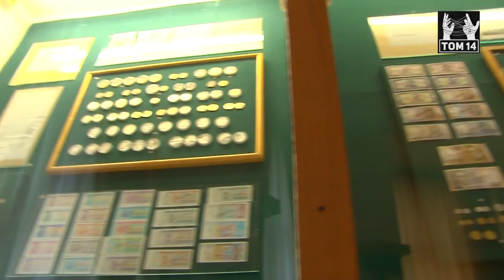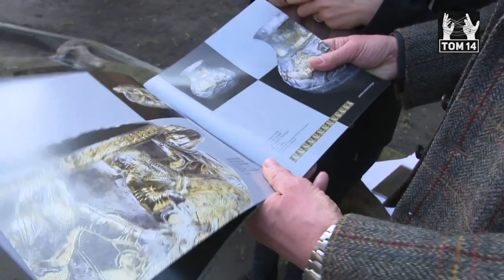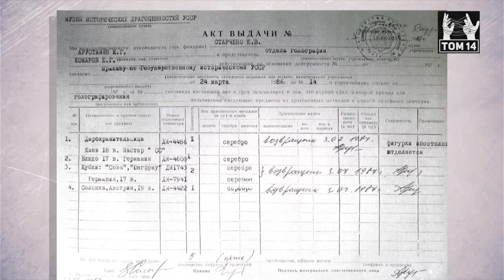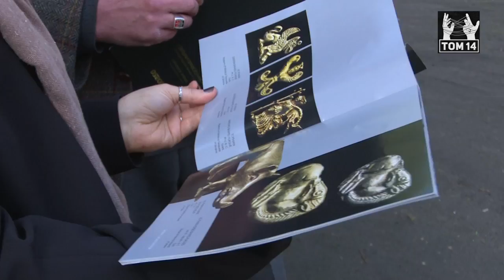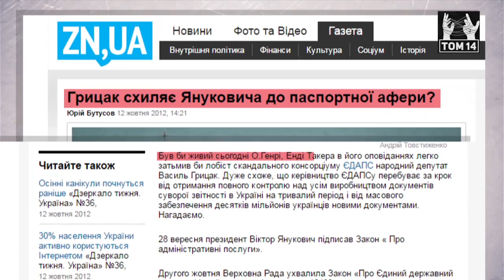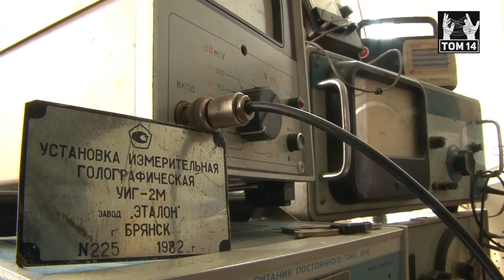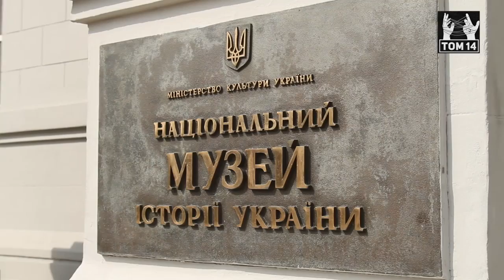Відділ Національного музею десятки років працює на ЄДАПС (16.05.03)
Працівники відділу голографії Національного музею історії України за 30 років роботи не виготовили для музею жодної голограми. Натомість, створили експонати для приватного консорціуму “ЄДАПС”.